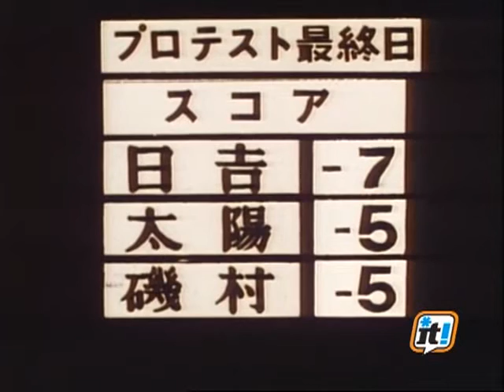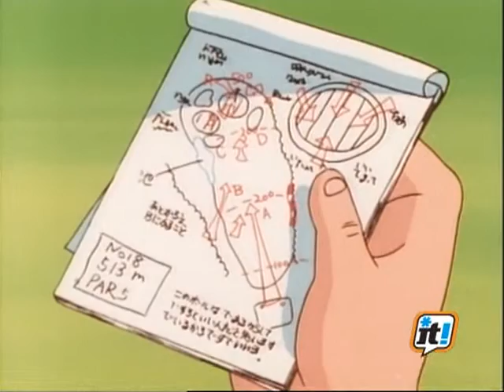TUTTI IN CAMPO CON LOTTI - 42 - Stretta finale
Quarantaduesima puntata, dal titolo "Stretta finale", dell'anime giapponese sul gioco del golf "Tutti In Campo Con Lotti" (あした天気になあれ, Ashita Tenki ni Nare!). Il cartone animato è stato prodotto nel 1984, trasmesso in Italia nel 1986 da Italia 1 e da Italia Teen Television nel 2004.